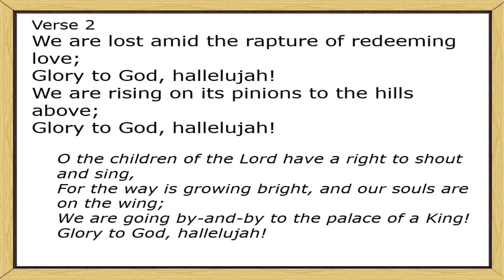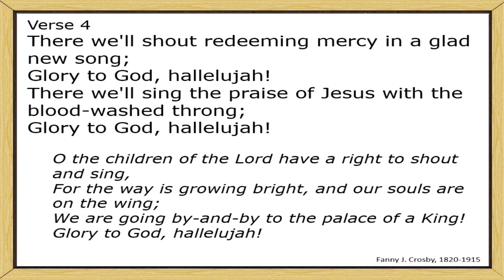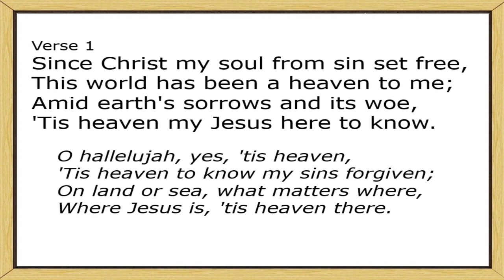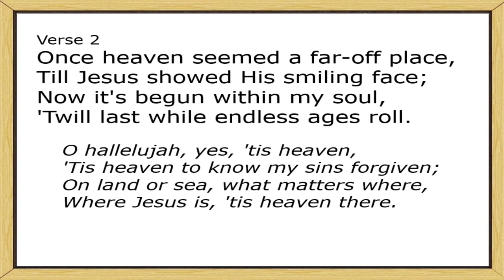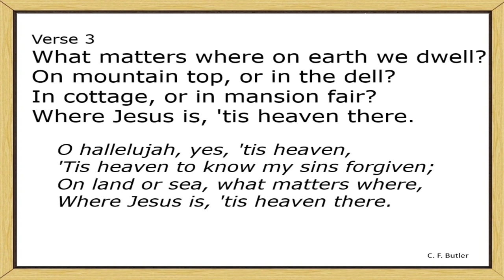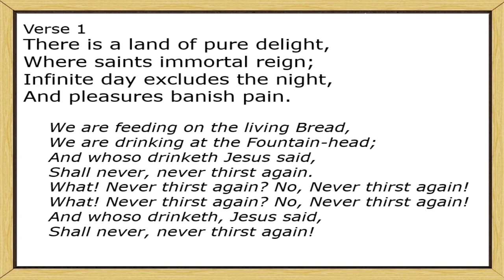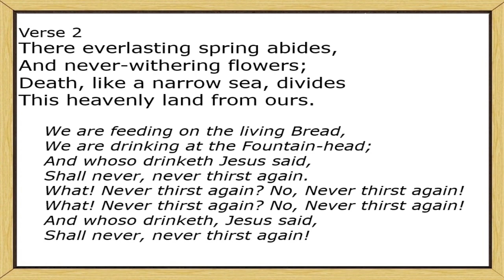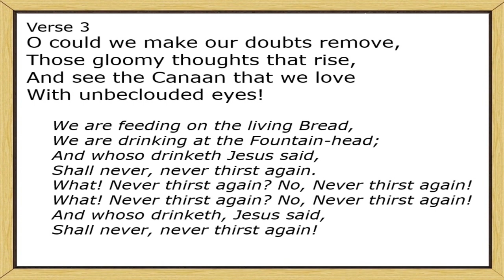19th March 2023 Evening Service